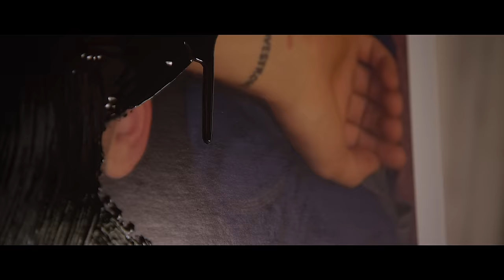Knuckle Puck - "No Good (Official Music Video)"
Directed by Eric Teti.